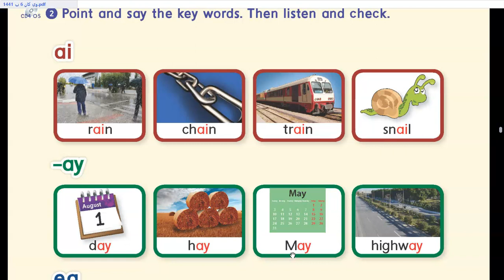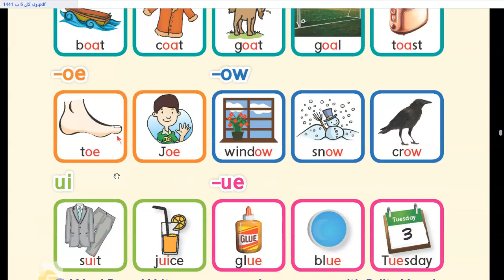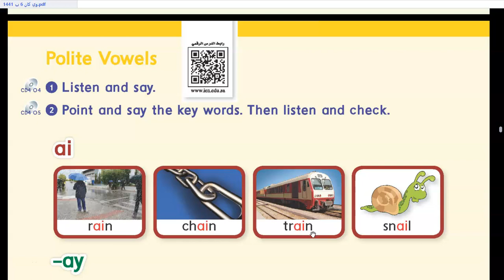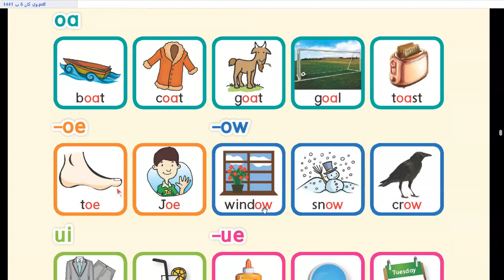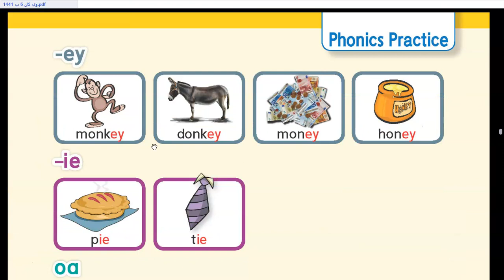We Can 6: Phonics Practice - Polite Vowels